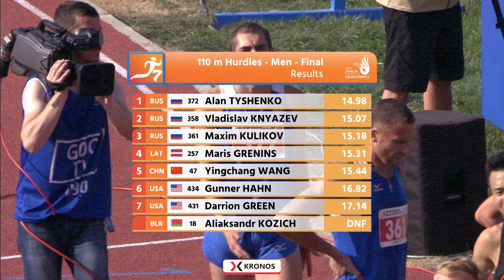25 07 2017 ATHLETICS 110m Hurdles Final Men Medal Ceremony HIGHLIGHTS